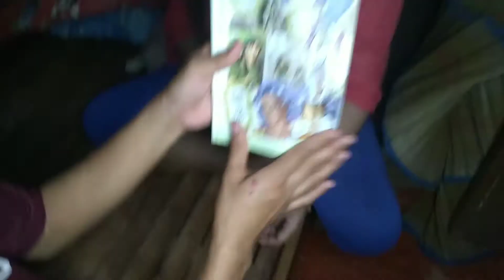Sleep over!(walanay sleep over nalang)😂😂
And i am sorry because in the past days di ako naka pag upload because of little problem.